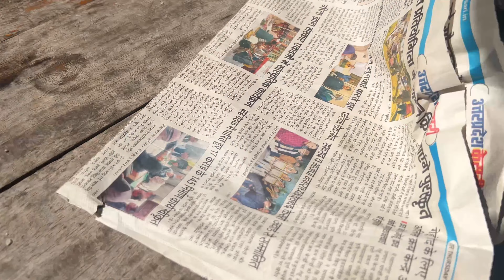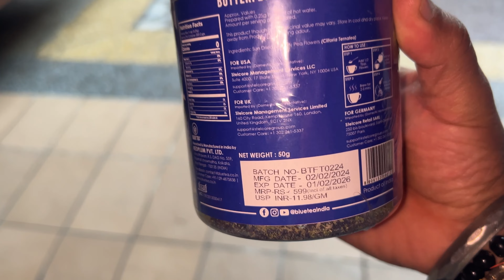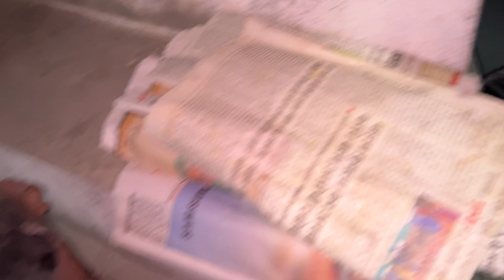BARBECUE SCENE😍 | Finally Aj Coal Jala Hi Diya😅 SHIVAM BHATIA VLOGS